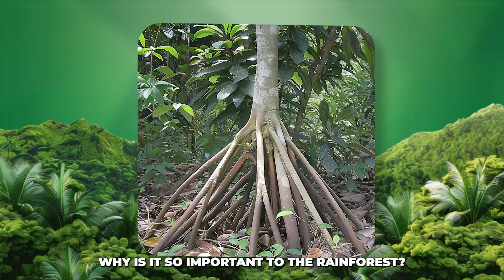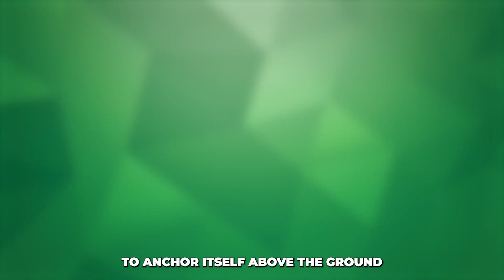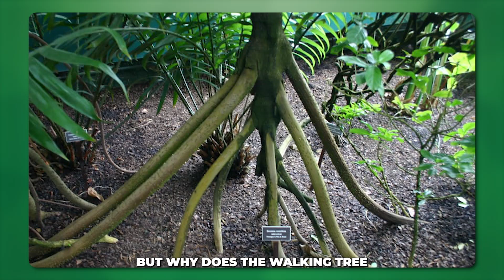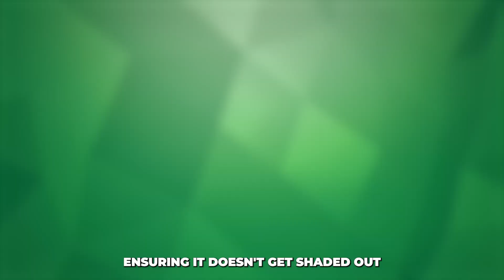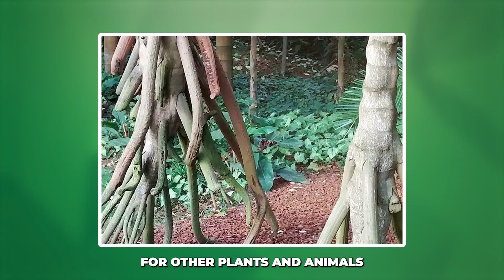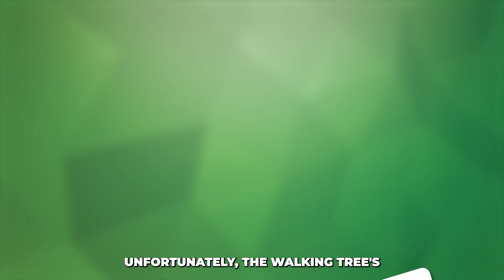How Does a Tree Walk? Discover the Secret!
Have you ever heard of a tree that can actually walk? It may sound like something out of a science fiction movie, but the Socratea exera, better known as the walking tree, is very real and one of nature's most fascinating secrets! In this video, we uncover the incredible features and mysteries behind this unique tree.

Discover how the walking tree navigates its environment with its remarkable stilt roots—roots that extend several meters above ground to anchor itself in unstable or waterlogged soil. Unlike traditional trees that rely on deep roots for stability, these innovative structures allow it to thrive where others cannot. But what truly sets this marvel apart is its ability to "walk" over time by growing new roots toward more favorable conditions such as sunlight.

As we delve deeper into the life cycle of Socratea exera, you'll learn about the continuous process of root growth and decay that enables this extraordinary movement. This adaptation not only helps it survive in dense rainforests but also plays a crucial role in maintaining ecological balance within these vital ecosystems.

Join us as we explore why understanding the walking tree is essential for grasping rainforest health and conservation efforts today. From its impressive height reaching up to 25 meters (over 80 feet) to its critical importance in our planet’s biodiversity, there’s so much more than meets the eye!

If you're intrigued by nature's wonders or want to know how such an amazing organism contributes to our world, make sure you watch until the end!

00:00 - Introduction
00:00 - [Music]
00:01 - [Excitement and Introduction to the Walking Tree]
00:39 - [Overview of Socratea Exera]
01:30 - [Unique Features of the Walking Tree]
02:30 - [How the Walking Tree Moves]
04:07 - [Importance of Movement for Survival]
05:29 - [Ecological Impact of the Walking Tree]
06:01 - [Adaptation and Evolution of the Walking Tree]
06:40 - [Threats to the Walking Tree]
06:55 - [Conclusion and Call to Action]